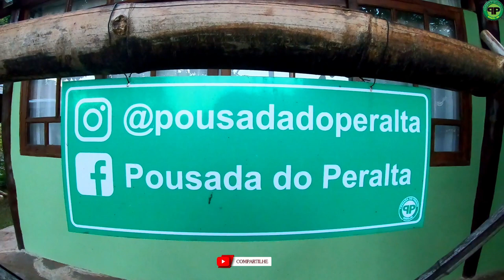Pousada do Peralta e Camping para MotorHomer em Bonito/MS:Brazil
A Pousada do Peralta e camping como local para motorhome, está localizada em Bonito MS, Brazil área urbana da capital brasileira do Ecoturismo. É uma pousada de categoria econômica, adminstrada pela própria família. Contém 16 apartamentos com 56 leitos, todos equipados com ar condicionado split, tv com tela plana de 24 polegadas, frigobar e wifi. Possui um bom espaço com área verde, onde várias espécies de pássaros comparecem diariamente.
A localização da pousada, fora da área central da cidade, favorece o aparecimento de várias espécies de aves, como araras, tucanos, araçari, gralhas, arancoans, curicacas, mutum, beija flor, além de uma enorme variedade de pássaros existens na região. É comum também aparecer alguns mamíferos, como tamanduás bandeira e mirim, tatus e cágado ou jabuti, bem como lagartos teiús.

A pousada possui também uma área exclusiva para o estacionamento de motorhome. Possui infra estrutura de energia 110 e 220 volts, esgoto, caixa de descarga de detritos, banheiros masculino e feminino com água quente, piscina, wifi e também agência de turismo.

Rua Ari Silva Machado 500 - Bairro Formoso - Bonito MS - CEP 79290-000